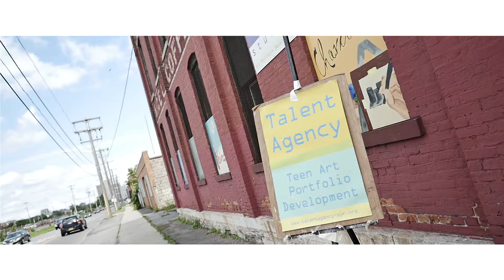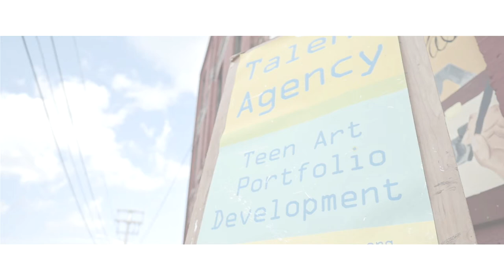Talent Agency Art Portfolio Development Program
Talent Agency, based in Syracuse, NY.  is a not-for profit- Syracuse University partnership that serves to create educational opportunities for city youth. Our goal is to develop natural talents and set participants on a course to college art and design programs. Ability in the area of visual art knows no economic boundaries, however unless these talents are recognized and developed, students from economically and educationally disadvantaged backgrounds will likely miss the opportunities a creative education can provide.
 This project addresses the obstacles that students from families that are economically challenged encounter, and enables them to develop their talents into rewarding careers.
Instruction in basic drawing, painting, illustration, sculpture, jewelry and digital media is provided to students who qualify. The classes are free of charge with high quality art materials and equipment included.  College application advisement and mentorship are provided along with training and portfolio development.